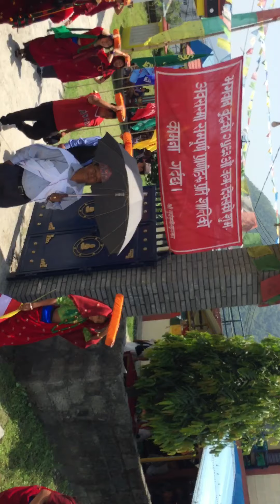bhagwan gautam buddhako 2563 janma diwasma ananda dharma chakra boudha le ayojana garieko karyakram.